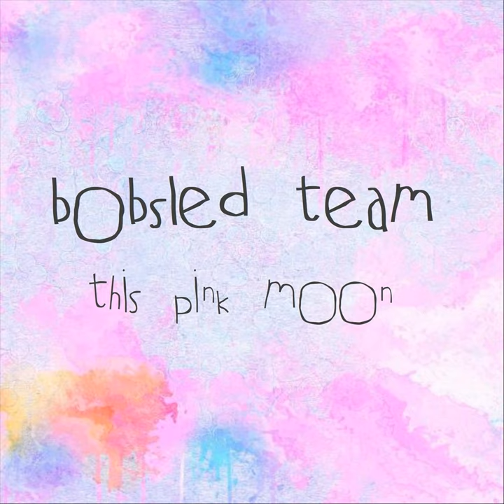This Pink Moon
This Pink Moon · Bobsled Team